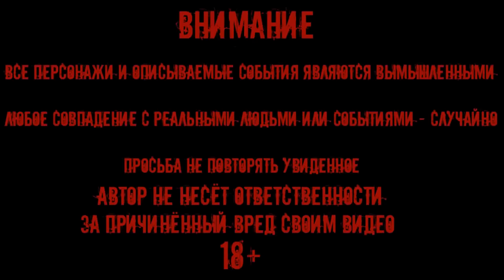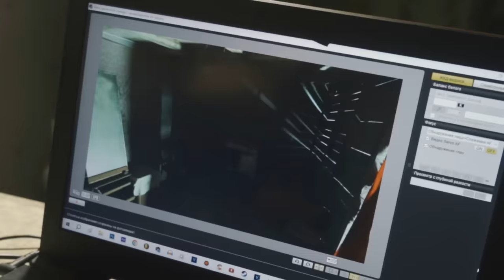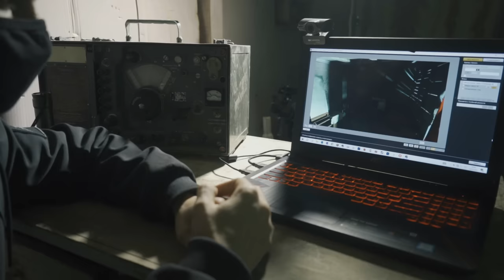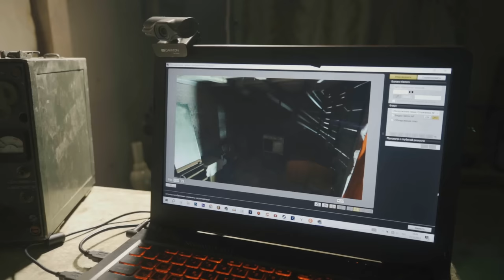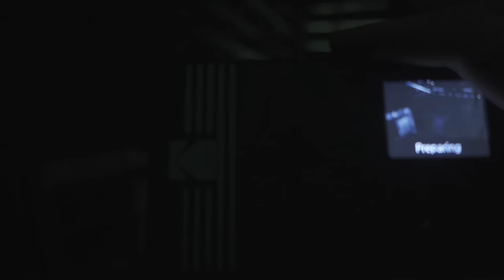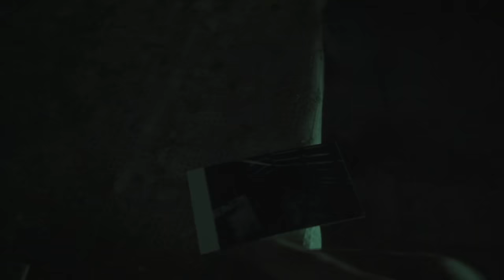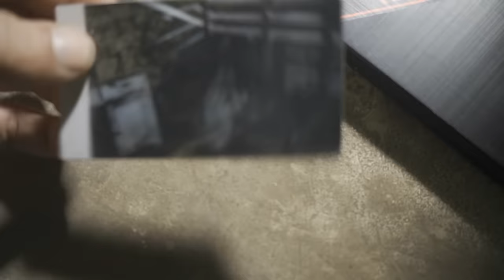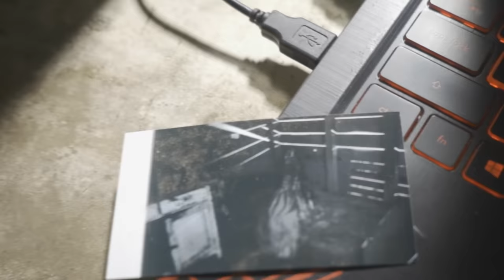ВСЕ ЧАСТИ Обитель ведьмы: Хижина мертвых тел